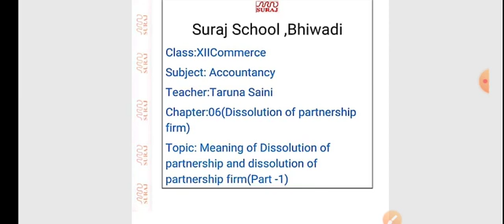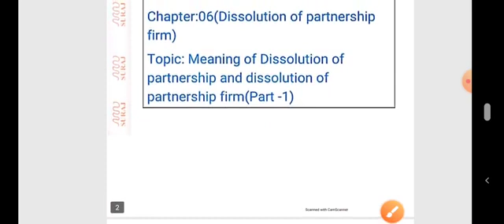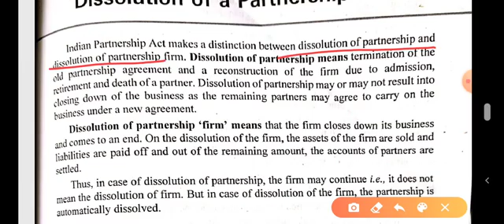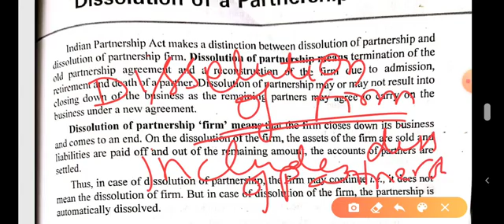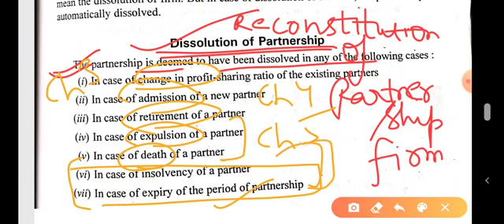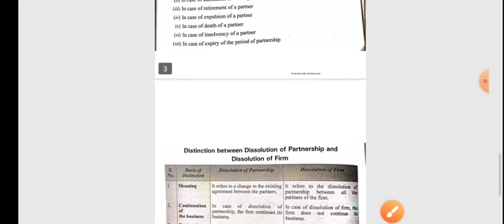Suraj School Bhiwadi, ClassXII Acc L6 Dissolution of a partnership firm part 1